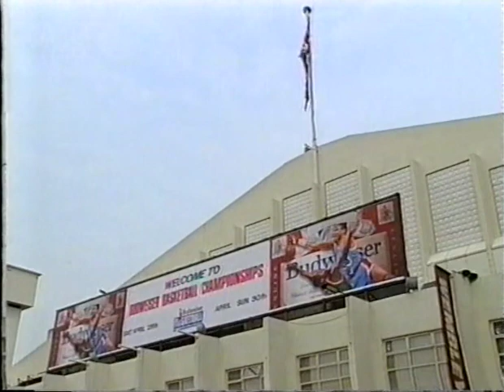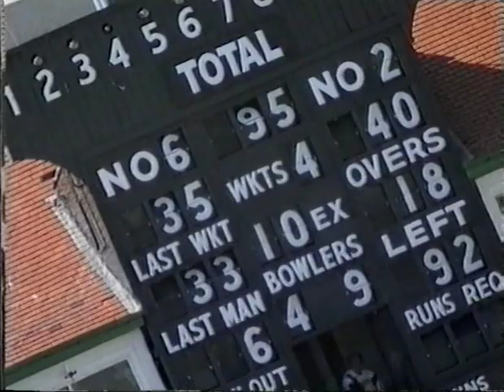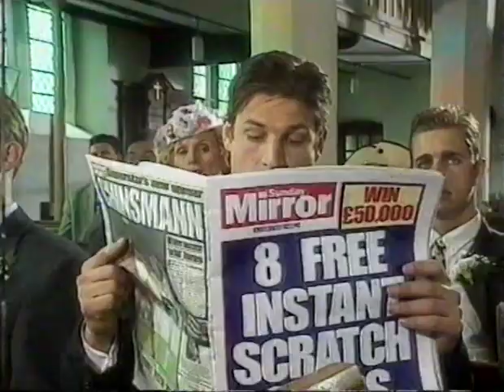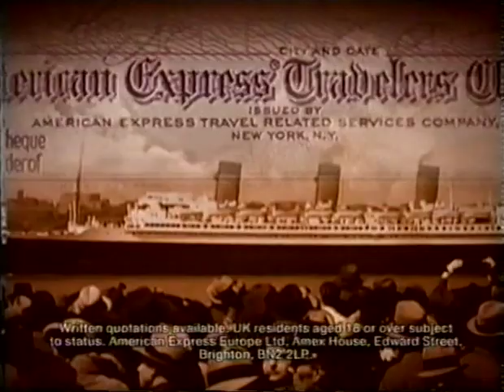Basketball Worthing Bears vs Sheffield Sharks 1995 wembley semifinal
Basketball Worthing Bears vs Sheffield Sharks 1995 wembley semifinal playoffs for 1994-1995 season.